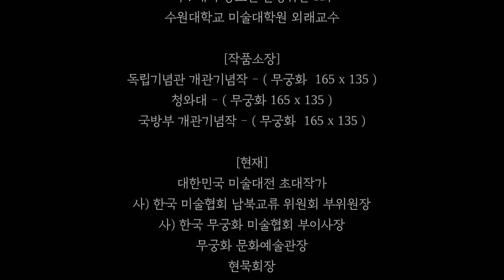[화가를 말하다] 화가 심석 김영배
✍🏻사용 폰트
야놀자야체 / Tlab신영복체 / 경기천년바탕체